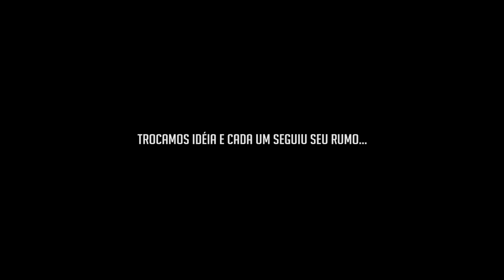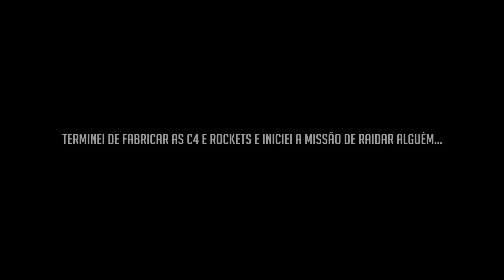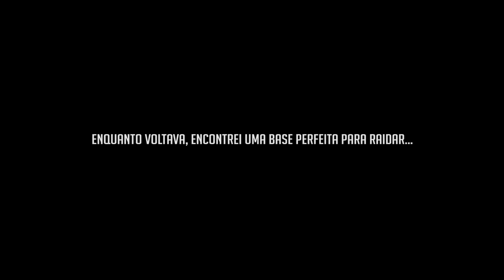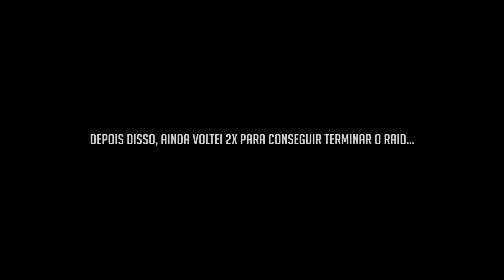A MAIOR TRAIÇÃO DE TODAS! Rust - Wipe 10 Ep 10